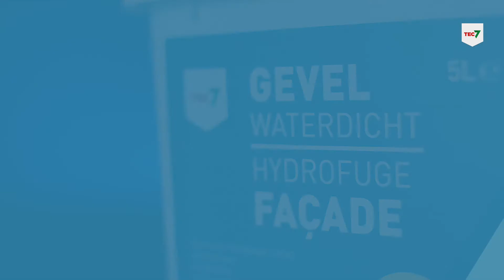WP7-401 Hydrofuge Façade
IMPREGNATION INVISIBLE POUR MURS EXTERIEURS